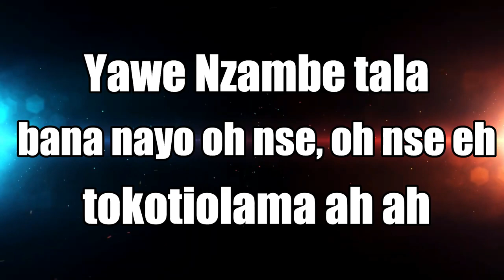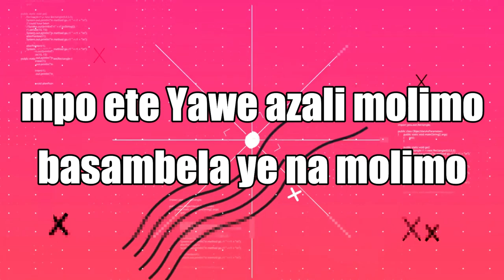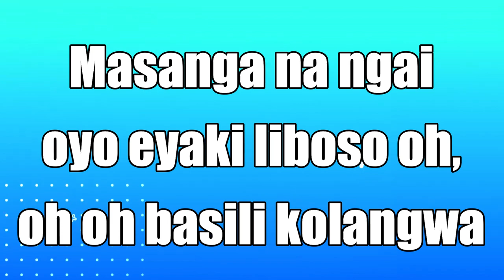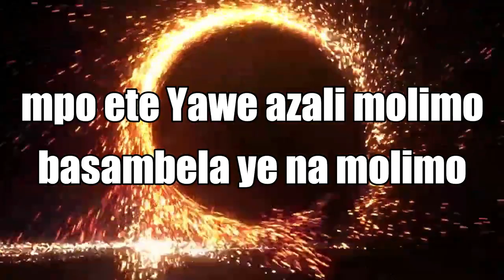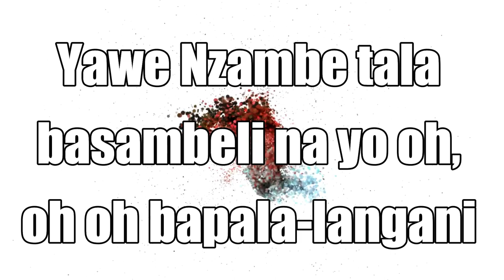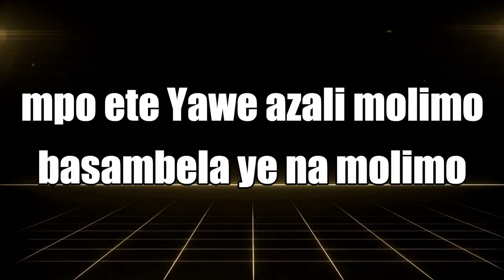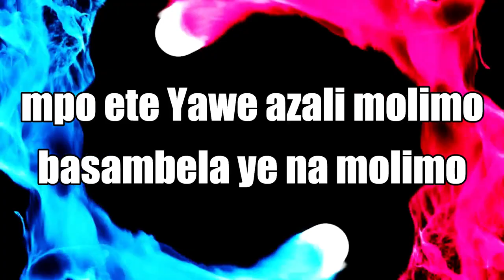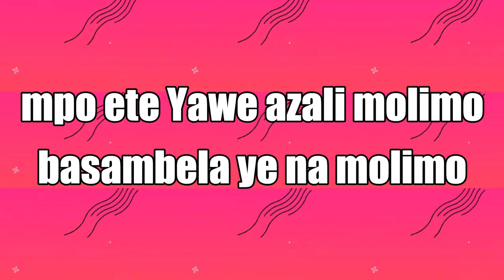CANTIQUE LILOBA NA NZAMBE: MWASI NA MOSAMALIYA